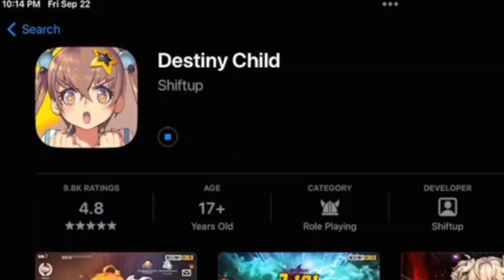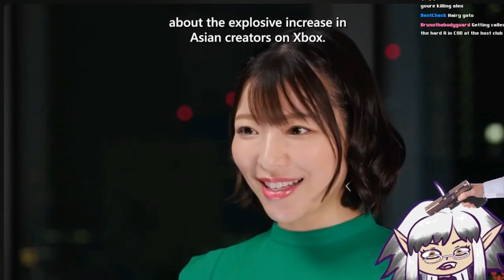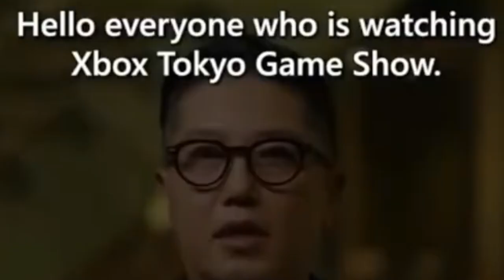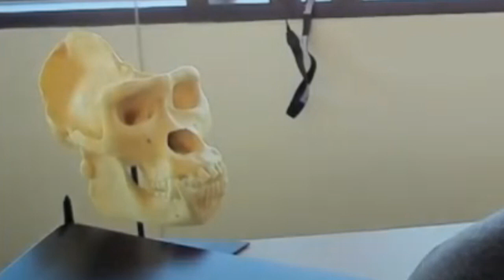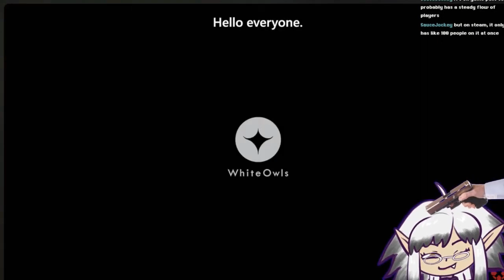goblin vtuber observes xbox at TGS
rest in peace my throat and my wives